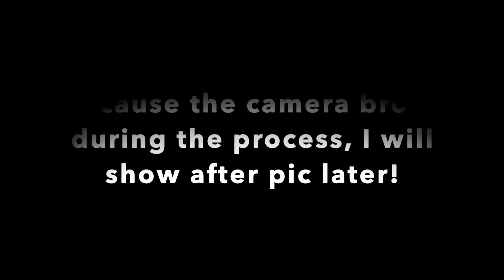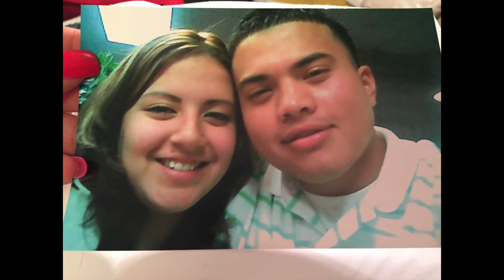Happy Anniversary!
Come celebrate with us our 13 year wedding anniversary!